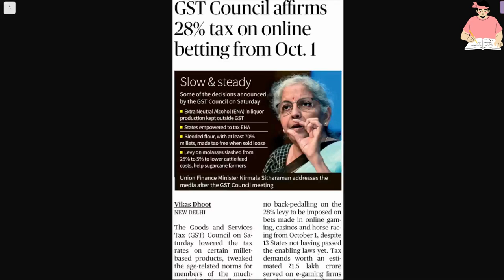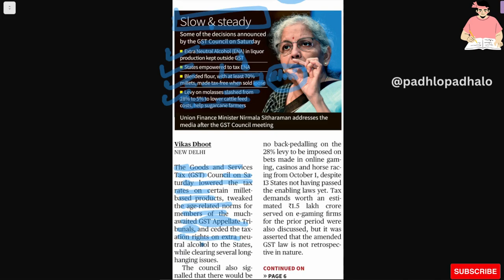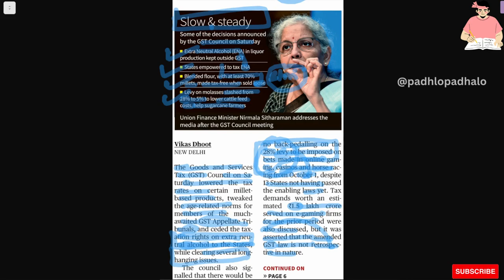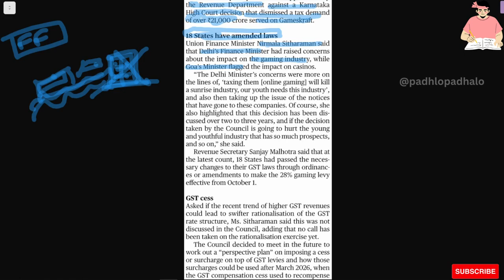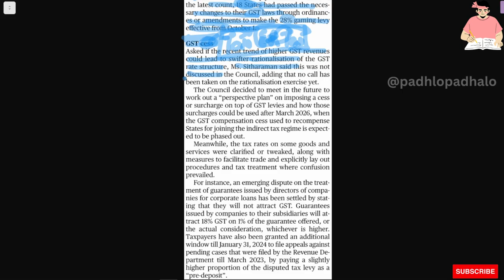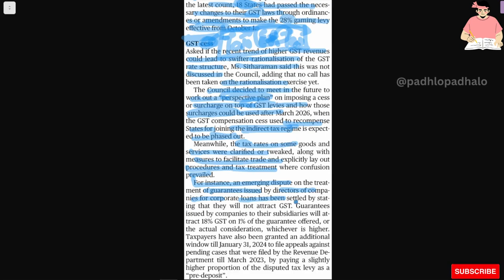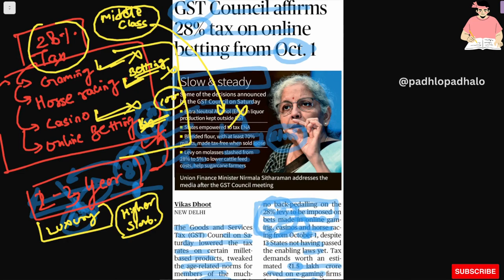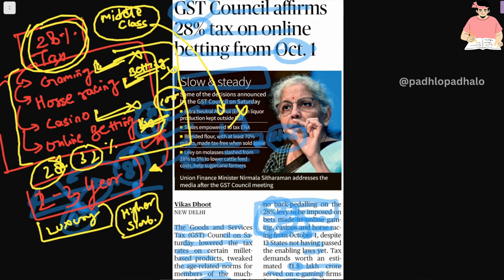28% tax on online betting from October 1, GST Council.